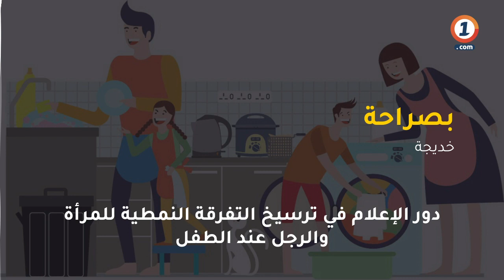دور الإعلام في ترسيخ التفرقة النمطية للمرأة والرجل عند الطفل